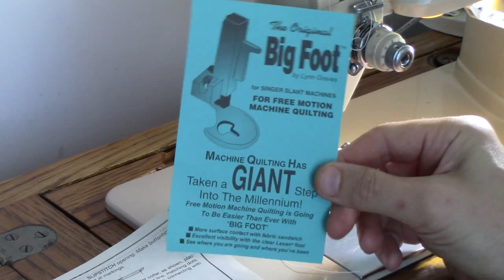The Original Big Foot for Slant Shank Sewing Machines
An alternative to the original darning foot for Singer slant shank sewing machines which works.